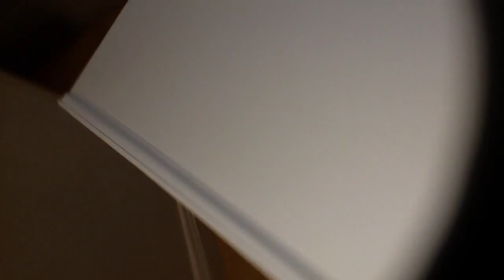Handpainted Chest of Draws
A lovely solid pine chest of draws hand painted with two coats of Lady Grey Everlong chalk paint.  Draw fronts covered with a cotton fabric and protected with pva.  Fabric can be purchased from online stores 'Forest Friends' if you wanted to make matching curtains/cushions etc. This is a solid piece of furniture from a smoke free home.  Draws run freely.